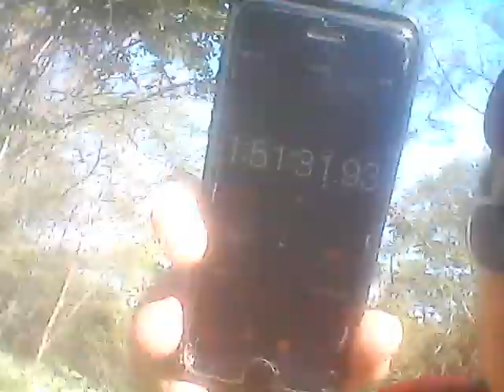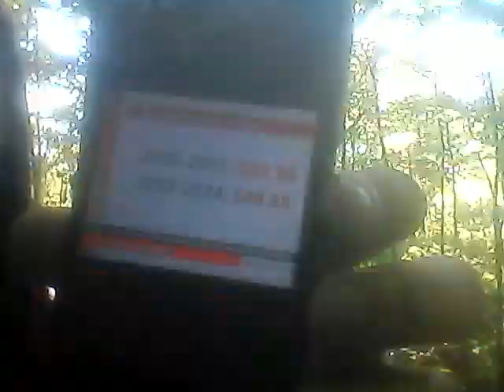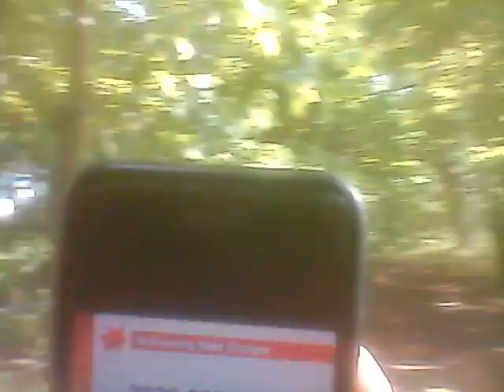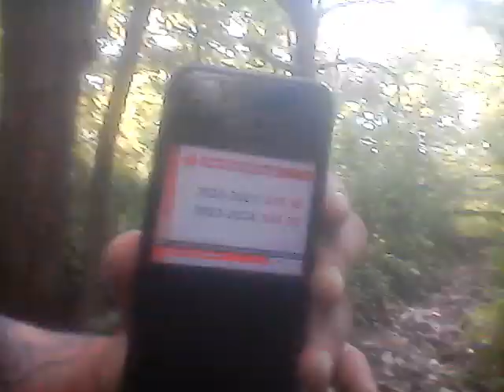Dragon Workout March Part1=2nd Special Geopolitiks Emergency Bilingual Rock&Roll Septennium Event#26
A Vlog dedicated to N.A. security, my anonymous sister, the youth, the Empire, love & workers of the North American Collective Civilization thereof!Thanks !Calling for the North American Citizen Integrated Public Private Partnership Infrastructure Renewal Act.

 Vlog dedie a Securite Nord Americaine, ma soeur anonyme, la jeunesse L' Empire, l'amour et travailleurs du Collectif De Civilisation Nord Americain. Je fais appel pour l'Acte Nord Americain Citoyen Integree de Partenariat Public Prive Pour Le Renouveau de L' Infrastructure.

Calling all willingly loving! Pledge Allegiance LegionZ! Eye Love Ya!

EYE DECLARE LOVE UNDER WILL REVOLUTION !

THE DRAGON KINGDOM=North American & World Peace & Justice For All By Securing Food, Housing & Transport For All Citizens, Allies&Supporters of The Dragon by a Public Private Partnership & the creation of the North American Citizen Integrated Defense, Social Security & Service Force (aka Dragon Army) in order to secure the aforementioned 3 elements of Civilization (ie: Food, Housing,Transport & all services on demand with consent, hygiene, mutual understanding & love) Calling on All Willingly Loving Citizens, private & public security forces, institutions & organizations, armies both local, regional & international to join.That stated, my message to the LEADERS OF THE FREE WORLD IS THIS :Drop Down, Give Dragon 13 pushups, with Love & For The Sake Of World Peace.

 DANCING GODDESS EMPIRE : World Peace, Love & Environmental, Generational & Gender Justice by the creation of a North American Integrated Dancing Sports League ( aka Dancing Goddess Army ;0)*. The League Will organize ALL GENDER & AGE INCLUSIVE Global Dance Events in order to compensate the artists dancers & TO MASS FINANCE SOLAR, HYDRO, WIND & Alternative Energy Sources, Clean the Oceans & Finance Public Transport.Thus balancing, harmonizing & brining equilibrium 2 the Patriarchal sports leagues that currently exist & make way more money than any women's sports league.This is Priestess Hannah of The Forgotten Goddess Holy Message : In the Name of the Priestesses Burned At The stake in the Name of The Rabbi Jesus of Nazareth & chased away from the Temples Of ISIS, Artemis, Ishtar by bearded fools, fear ridden as&**les & hate filled demons EYE ASK THE CEOs, Rich Artists, Financial Elites,NFL, NHL, NBA,MLB & European Soccer Leagues 2 give 7% ( 3% hopefully 1% min ;0) OF THEIR FINANCES to FINANCE & JUMP START the Aforementioned Holy, Sacred & Divine WORK. If not, My Priestesses WE NEED TO LOCK THEIR C$$$Z until they DO ;0)

The PHOENIX PEOPLES PARTY : Is the PRO LOVE & LABOUR UNIVERSAL REVOLUTIONARY CENTRIST PARTY. It Is the North American Political Party to support, establish & institutionalize the missions, visions & philosophies of the Dancing Goddess & Dragon Kingdom ! It is also the Financial Arm of the TWO in ORDER to CREATE a NEW FINANCE STRUCTURE to secure, support & fund the Dragon & Dancing Goddess Armies' World Peace & Freedom Mission by the Creation of A Global Central Bank & Universal Exchange Unit.*(THE U.E.U. CREDIT) A Fourth Dimension TO THAT TRINITY : Establishing the Royal Peoples Mount to HOLD 44 hours, 49 minutes & 42 seconds ( 48hrs ;0)  DANCING GODDESS, PHOENIX & DRAGON EMPIRE SHABBATS!  These Mass Parties WILL be For The Recreation, Rejuvenation & Pleasure of the Dancing Goddess, Phoenix & Dragon Youth *(without age discrimination) From Mount Royal in Hawk Island aka Montreal throughout All The Dancing Goddess & Dragon Empire starting at Midnight Friday the 44 Hour (almost 48 ;0) Shabbats Will be Rave Like Events with Music Of All Genres * Food served, legal recreational drugs provided *(with info) massage areas with lotions, free love areas, art areas, nap areas, relaxing areas & other pleasures, recreational & rejuvenation areas.

 Enough Bla bla bla

Here is WHAT EYE,  A.H.D. OFFER 2 ALL MY  Willingly Loving Allies&Armies Family. On Demand Bless with & Give you Billions of Kisses, Hugs, Massages, Squats, poems,Rubs, Hawks, Dance Moves, rap lyrics, Marching Steps, tickles, Love,Pushups,Love,share food,Love